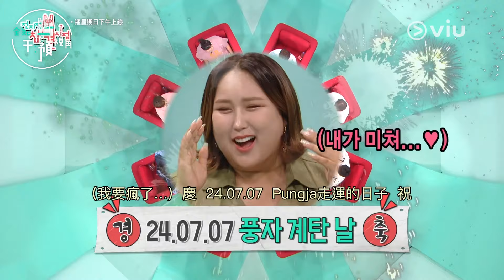《全知干預視角》第306集│ENHYPEN成訓與TWS合作拍Challenge 申惟趁機向Pungja比心 │Viu韓綜線上看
相處時間比家人還長、知道的秘密可能比戀人還多！透過與明星們最親近的經紀人的「舉報」，連明星自己都不清楚的模樣將被暴風公開！從經紀人角度深入觀察藝人日常，從專家角度解讀行為模式，來自各個領域的干預軍團更將對明星們進行全知干涉，明星們最真實的隱藏魅力將無所遁形！

逢星期日下午於Viu上線

《全知干預視角》
主演：李英子、宋恩伊、全炫茂、梁世炯、柳炳宰、洪賢姬
類型：綜藝節目
片長：90分鐘
播放日：逢星期日下午上線
✅優先觀看
✅無影片廣告
✅無限影片下載
✅電視煲劇